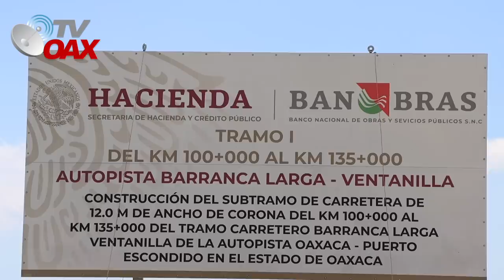Despues de 11 años abandonada, AUTOPISTA Barranca Larga Ventanilla en Oaxaca sera un Hecho.Increible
11 años en el abandono.AMLO avanza con esta autopista en Oaxaca. Atravesando la Sierra Madre del Sur